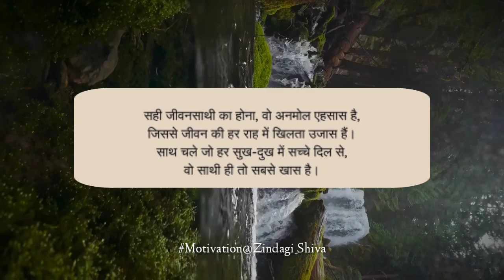hindiquotes motivation motivational motivationalvideos